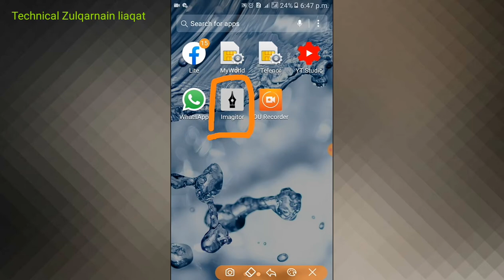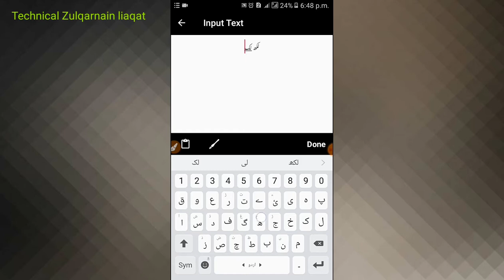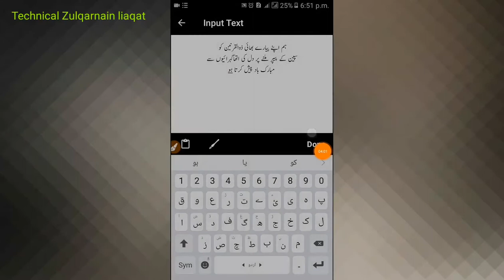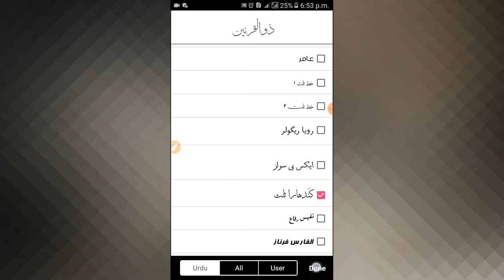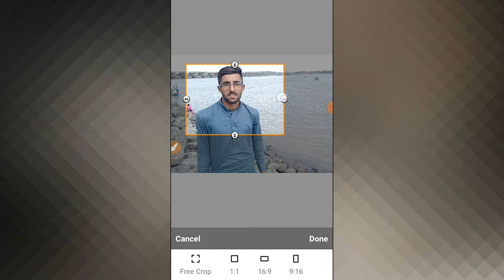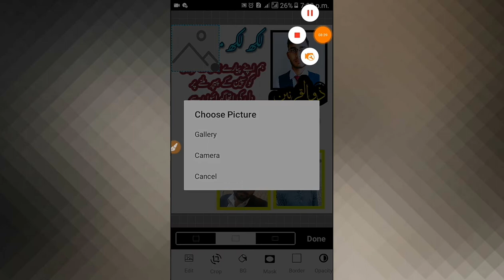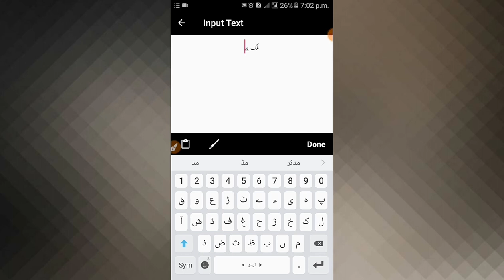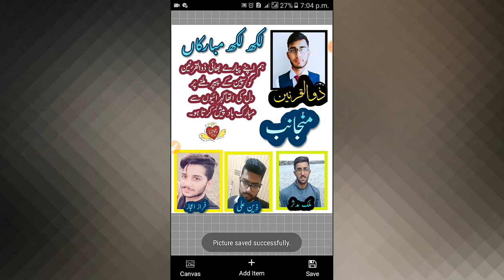Flex Bananay ka Triqa|How To Make Banner poster Flex on android | Technical Zulqarnain liaqat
Assalam o Alikum Dosto!
Dusri Ki muhtaji Say nijazt pao ...
khud flex bnao .
Is video may may ap ko flex , Banners , Istharaat Banay ka Mukmal triqa Bata raha ho.
Kaysay ap Political Banners Apnay Mobile par tayar kar saktay hai.. Etc